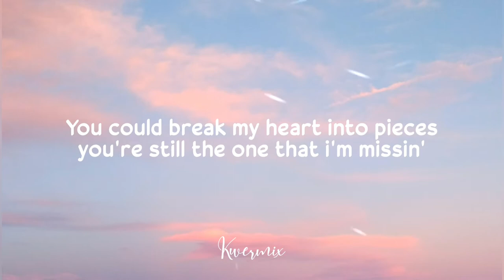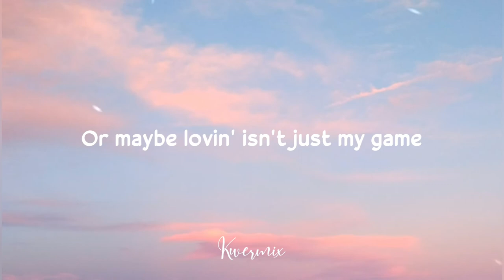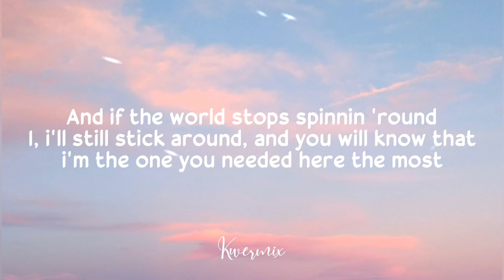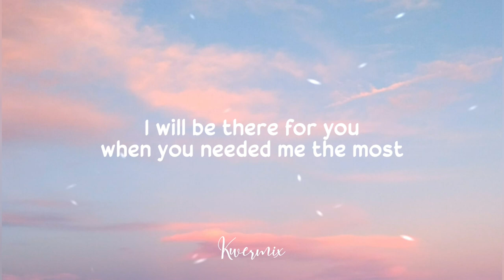Sabrina Lee - Be There (Lyrics)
Lyrics

I, step over my line
As soon as this love shit gets wasted
And i waste my time

And i
I never learn my lesson
You could break my heart into pieces
You're still the one that I'm missin'

Everything goes wrong
I'm tossin' in my sleep
And i've been talking to myself a bit too much

Feels like every time i'm slowly going under
Thinking wouldn't it be easy with someone?

So how do i make it go away?
How do i take it all the way?

And if the world stop spinning 'round
I, i'll still stick around and
That i'm the one you needed here the most
Oh, i'll be there for you
When you needed me the most
I, forced myself to keep on movin'
But love like this it doesn't hit the same
Guess i'm the one you are ignoring
Or maybe lovin' isn't just my game
Everything goes wrong
Seems like every time i'm slowly driftin' further
Thinkin', wouldn't it be easy with someone?
And if the world stops spinnin 'round
You will know that
I'm the one you needed here the most